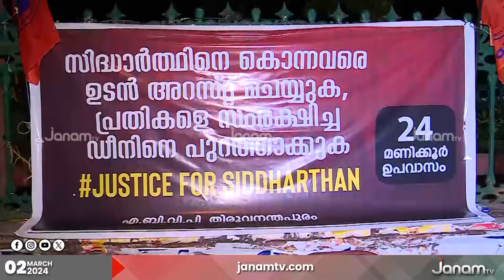ABVP നടത്തുന്ന ഏകദിന ഉപവാസം 11 ആം മണിക്കൂറിൽ